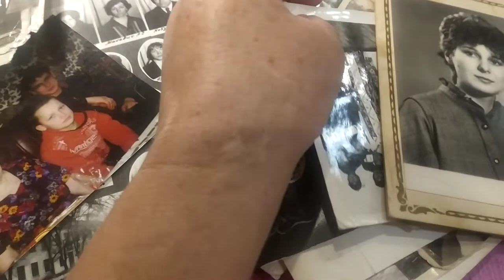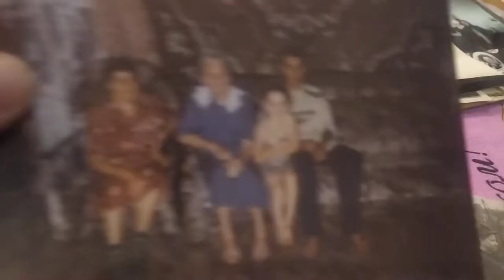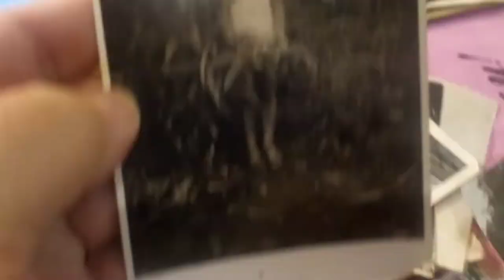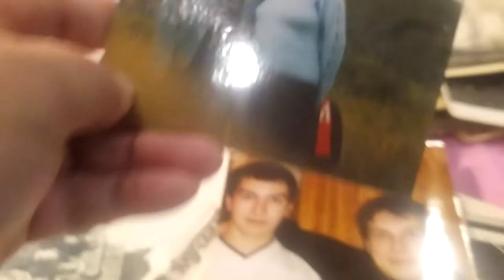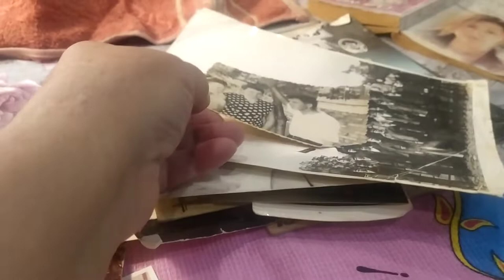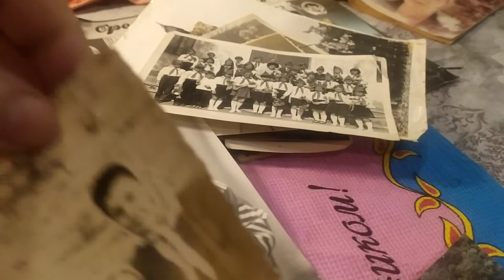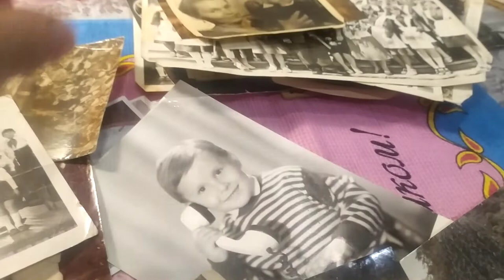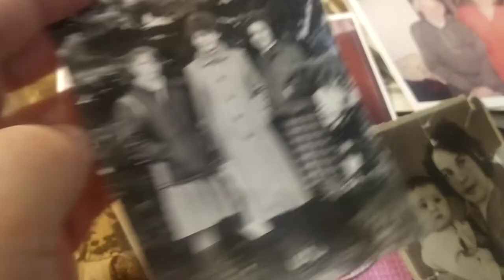Немного грустно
Что бы вспомнить, какими мы были-загляните в семейный альбом.